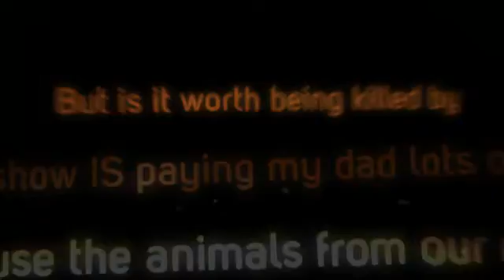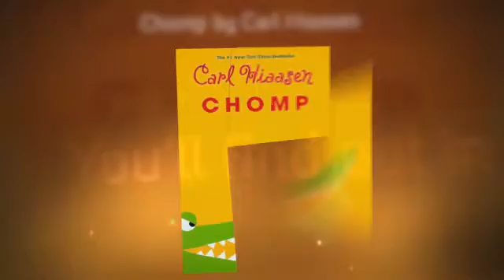Chomp by Carl Hiaasen - Book Trailer